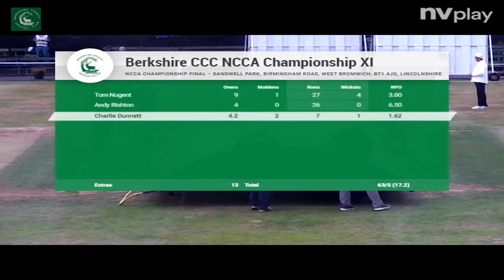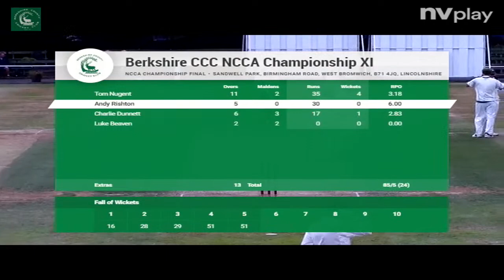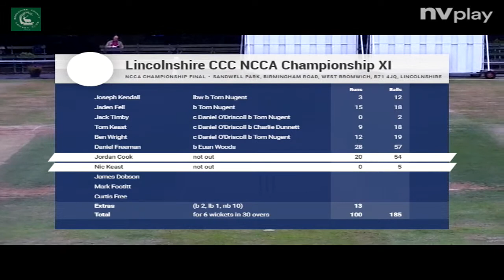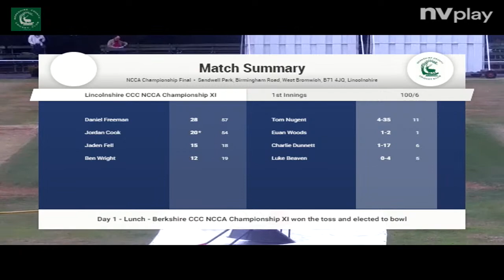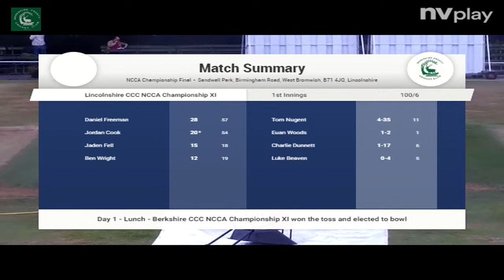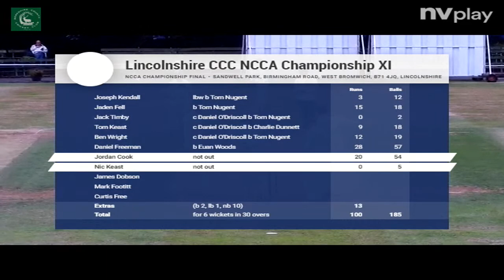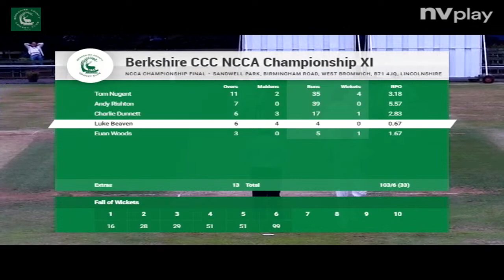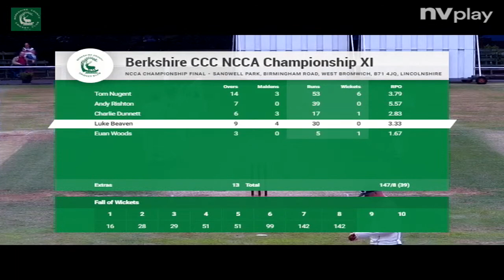2022 NCCA Championship Final - day 1 of Berkshire CCC v Lincolnshire CCC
1st day of play in the 2022 NCCA Championship Final at West Bromwich Dartford CC.  Western divisions 1 champions Berkshire play Eastern divisions 1 champions Lincolnshire.